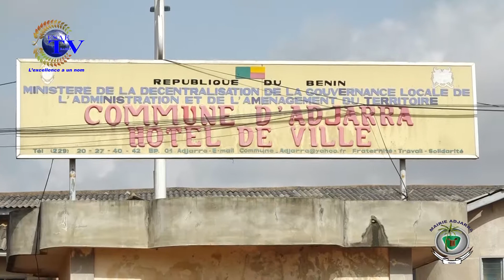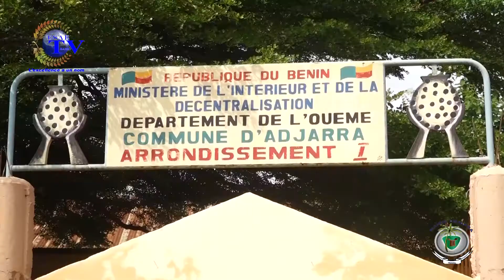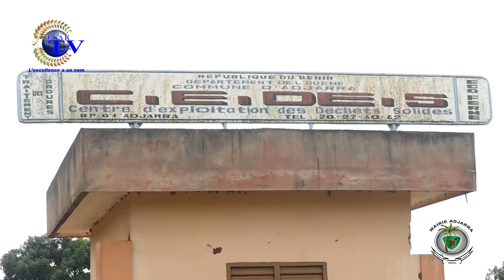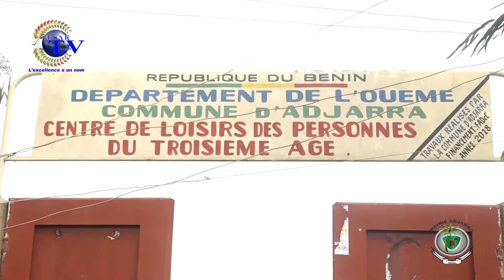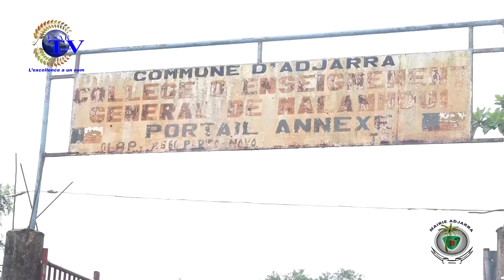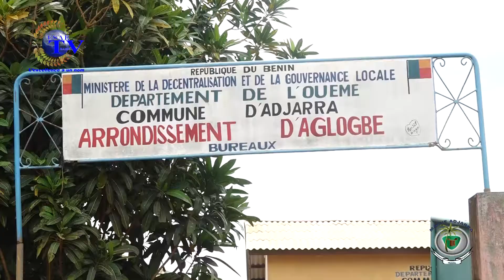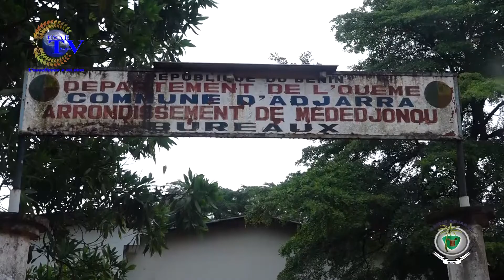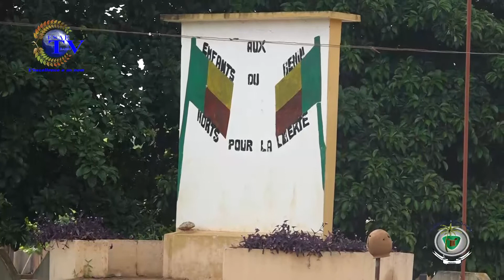UN DIAGNOSTIC POUR METTRE ADJARRA SUR ORBITE (DOCUMENTAIRE)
S'imprégner des besoins réels des populations afin d'élaborer un plan d'actions conséquentes. Au lendemain de son installation, le nouvel exécutif communal d'Adjarra, sous l'égide du maire Germain Wanvoégbè a fait la ronde des six arrondissements pour poser le diagnostic.